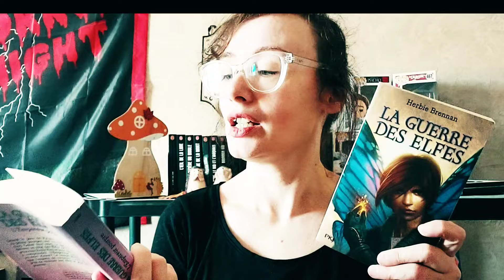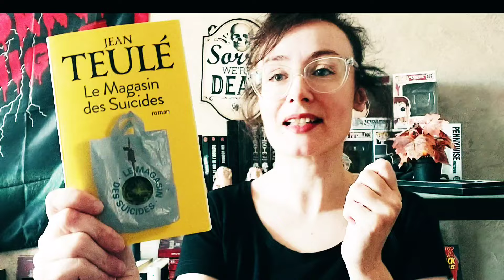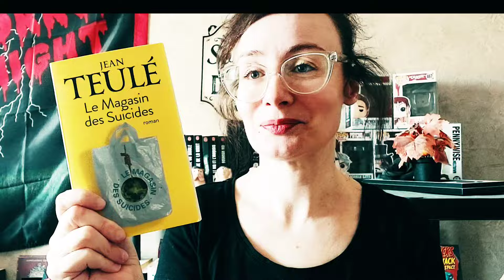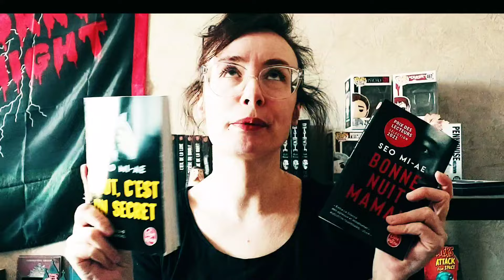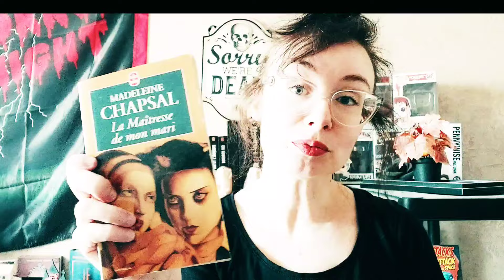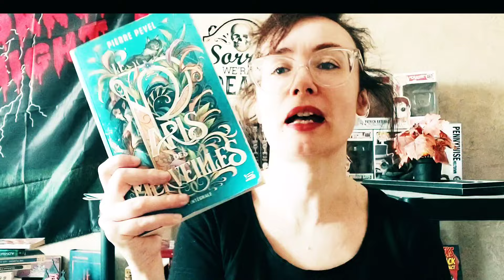32 livres et... BON DEBARRAS | UNHAUL